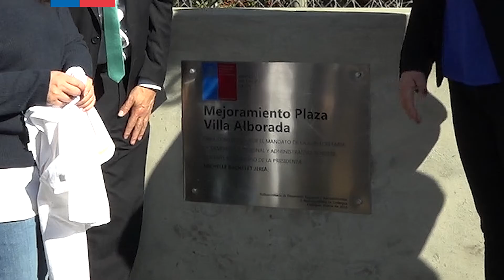Autoridades Regionales inauguran importantes obras en la comuna de Codegua